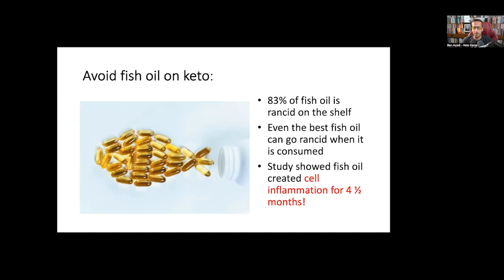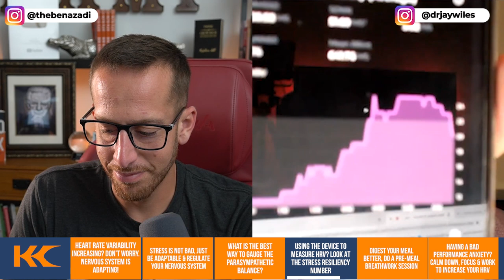How Wearable Technology Can Help Regulate Your Nervous System w/ Dr. Jay Wiles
Dr. Jay T. Wiles is the co-founder and Chief Scientific Officer at Hanu Health. Dr Jay is also a prominent expert in mental health optimization, HRV, and biofeedback.

Dr. Jay is a clinical health and performance psychologist. He has a master's degree in clinical therapy and then went on to his doctoral degree in clinical psychology. In 2018, Dr Jay launched his consulting company, which is utilized by elite athletes, high-performance executives, and CEOs to understand data from wearables while learning how to manage their nervous systems using tools and procedures.

His firm, Hanu, was founded in 2021. It is a digital mental health platform that uses wearable technology to track changes in the human stress response.

[0:00] Heart Rate Variability Increasing? Don’t Worry. Nervous System is Adapting!
Heart rate and heart rate variability are not the same things. We may acquire a decent insight by evaluating both of them.
HRV is similar to examining heart rate through a microscope.
Heart rate variability examines temporal variations or variance, which is the difference in time between each succeeding heartbeat.

[14:17] Stress is Not Bad, Just Be Adaptable and Regulate Your Nervous System
Remember that HRV as a metric does not often behave the same way as many other metrics
A decrease in hrv indicates that the nervous system is having a tough adapting to its surroundings.

[19:20] What Is the Best Way to Gauge the Parasympathetic Balance?
An approach would be to examine general brainwave functioning and changes in brainwave states.
HRV is the single best non-invasive technique to have a proxy for nervous system functioning and balance.
We can train our neurological systems to behave in a more adaptable manner, which will make us happier.

[30:17] Using the Device to Measure HRV? Look At the Stress Resiliency Number
The Stress Resiliency Number is a 0 to 100 number that takes all of your data and plots it on a 0 to 100 scale.
If you don’t understand how to interpret HRV, Stress Resiliency Number is a great number to look at.
Your goal is to get yourself above that 80 to 100. As the HRV goes down, so does your Stress Resiliency Number.

[41:59] Digest Your Meal Better, Do A Pre-Meal Breathwork Session
If we go into a meal and eat in a sympathetically driven state, it will cause immense dysbiosis and dysregulation of the gut.
Do a very short practice, 60 seconds to two minutes of a breathwork session that we call pre-meal. And we also do it post-meal to start that process.
When people do the breathwork session, their meal does not have nearly as much of an input influence on the metabolically, so we do not see significant amounts of blood sugar rise. Plus, people's nervous system recovers quickly.

[59:09] Having A Bad Performance Anxiety? Calm Down, Focus and Work to Increase Your HRV
One major issue that people have is experiencing bad performance anxiety during biofeedback sessions, which causes them to feel agitated and lowers their HRV.
Any upward direct movement is beneficial since it indicates that the nervous system is actively engaged. But what we want to do is gradually raise it over time.